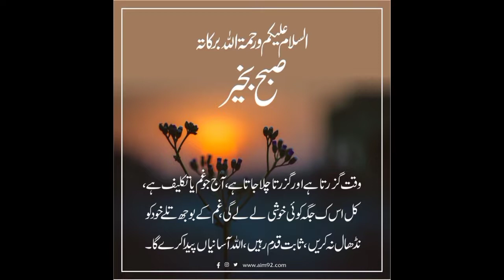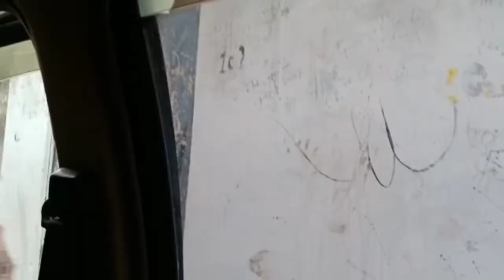Boriya bistr bandh liya| nashta b nahi kiya | Daily routine